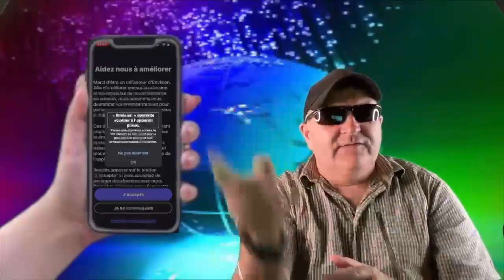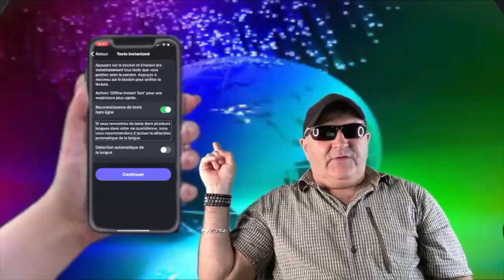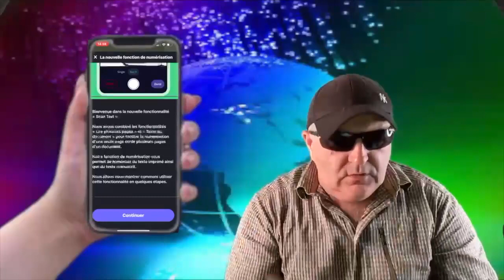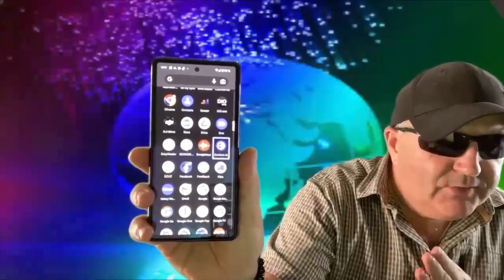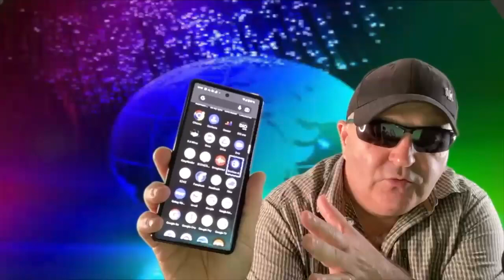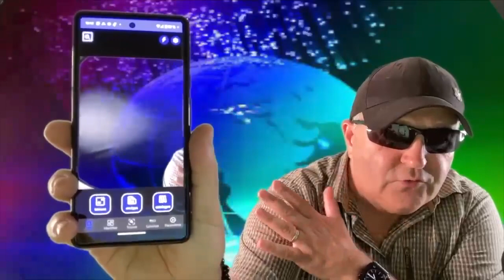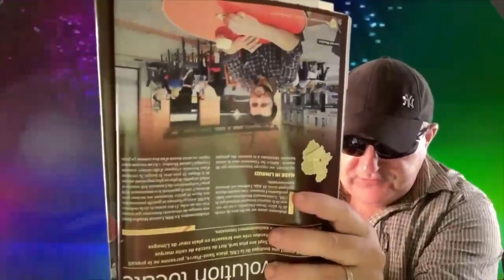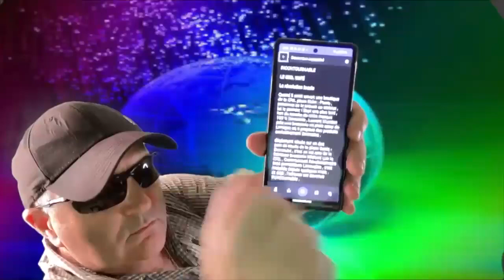Envision Sur iPhone Et Android : Application pour Scanner et lire votre courrier vocalement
Bonjour à tous, cette application est faite pour scanner et numériser votre courrier ou n'importe quel texte dactylographié, voir même manuscrit. Vous pouvez faire cela en tout accessibilité, compatible avec iOS et Android. n'hésitez-pas à tester cette application et nous faire des petits retours.